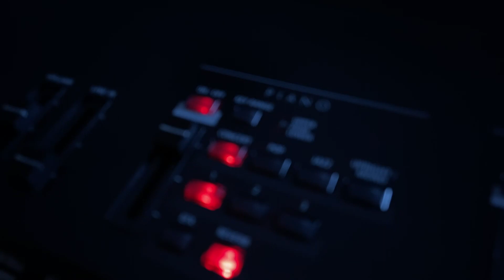The Greatest Hits of Hans Zimmer | Kawai Malaysia ft. Kawai MP11SE Stage Piano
Recognized as one of Hollywood's most innovative musical talents, Hans Zimmer has been honored with an Academy Award®️, two Golden Globes®️, three Grammys®️, an American Music Award, and a Tony®️ Award. Zimmer’s work highlights over the past few years include in movies such as Christopher Nolan's The Dark Knight trilogy, Disney's The Pirates of The Carribean trilogy, Inception, The Lion King, The Last Samurai, 12 Years A Slave; Blade Runner 2049 and Christopher Nolan’s Dunkirk which earned him nominations for an Academy Award, Grammy Award, Golden Globe, BAFTA Award, and Critics’ Choice Award.

To honor this prolific and influential film composer of the late 20th and early 21st centuries, we are covering Han Zimmer's greatest and most recognizable works from movies such as Inception, The Dark Knight and The Pirates Of The Carribean using Kawai MP11SE digital stage piano!

Film scoring rearranged by Sylvester Liew

0:00 Intro + "Time"
0:32 Time - from the movie "Inception"
1:36 Like A Dog Chasing Cars - from the movie "Batman: The Dark Knight"
2:47 He's A Pirate - from the movie "Pirates of the Caribbean"
4:10 Outro

Model: Kawai MP11SE Stage Piano
■  Class-leading Grand Feel wooden-key keyboard action
■  Stunning SK-EX, SK-5, and EX acoustic grand piano sounds
■  Strong selection of realistic electric pianos and other sounds
■  Wide variety of Virtual Technician sound editing parameters
■  Intuitive panel with independent sound sections and effects
■  Powerful 4-channel MIDI master controller functions
■  1/4" and XLR outputs, 1/4" inputs with Line In level fader
■  Brand new GFP-3 triple pedal unit manufactured by Kawai
■  Sturdy metal chassis with black polish wooden side arms